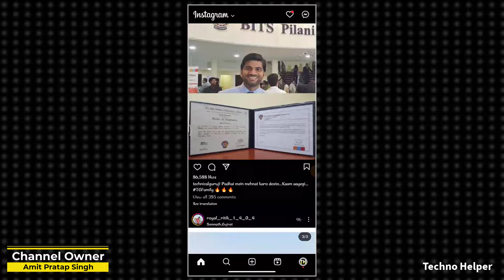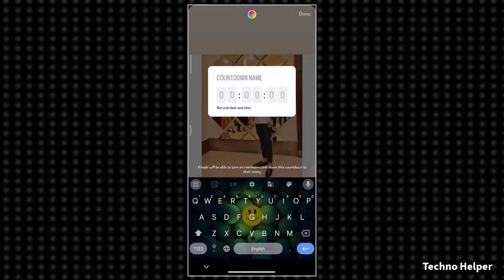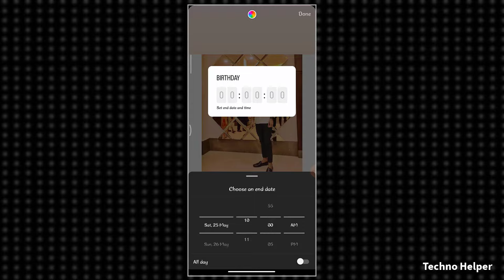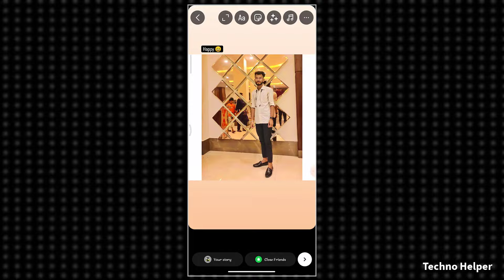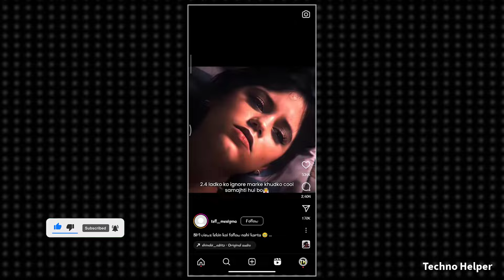Instagram Story Blast Effect | Instagram Me Birthday Effect Kaise Lagaye | Instagram Countdown